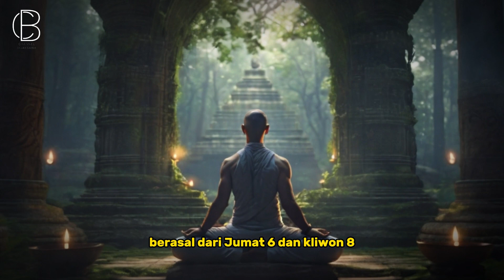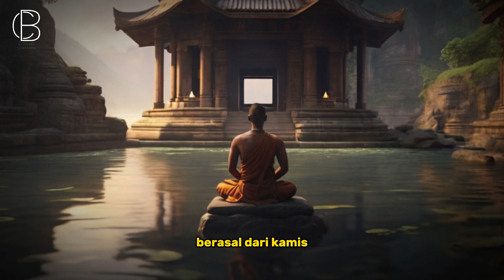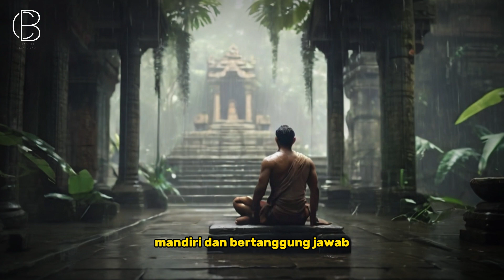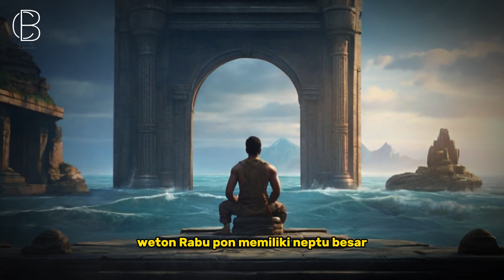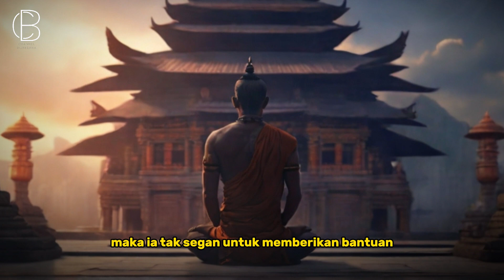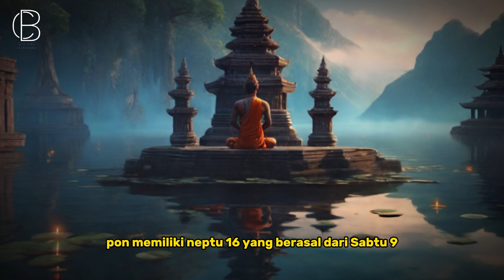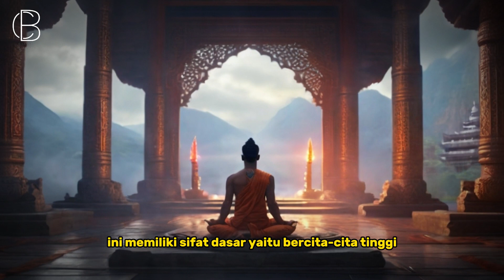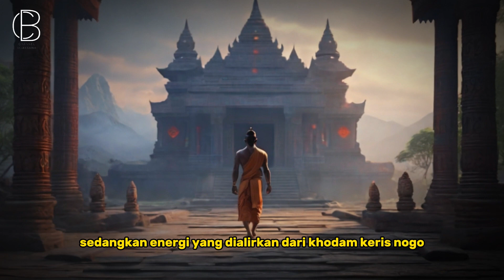9 WETON INI PEWARIS KHODAM NOGO SOSRO MENURUT PRIMBON JAWA, TERMASUK SOEKARNO DAN JOKOWI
Tunjukkan Dukungan Anda dengan Donasi, Klik link di Bawah :
"Peringatan: Gambar atau video ini adalah hasil karya kecerdasan buatan (AI).
“Kami percaya bahwa kuasa dan nasib sepenuhnya berada di tangan Allah SWT. Pesan yang disampaikan dalam video ini bukanlah untuk menggugah perdebatan atau perbedaan keyakinan, melainkan untuk memberikan hiburan semata”